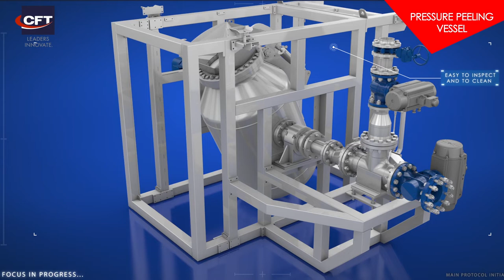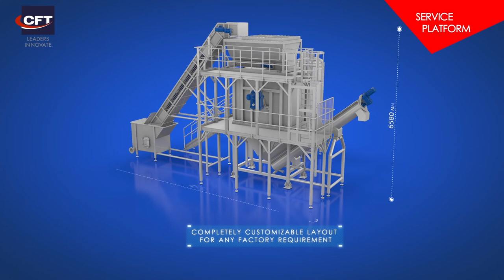CFT Group - Steam pressure peeler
CFT Steam peelers are suitable for every kind of tuber from carrots to potatoes, onions, turnips, and eggplant.